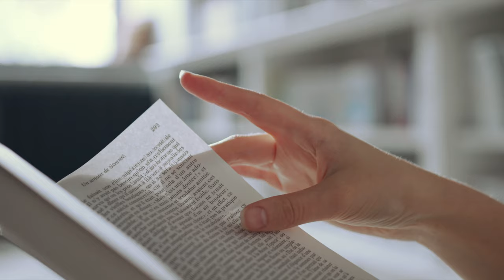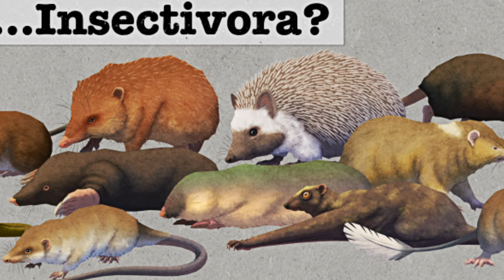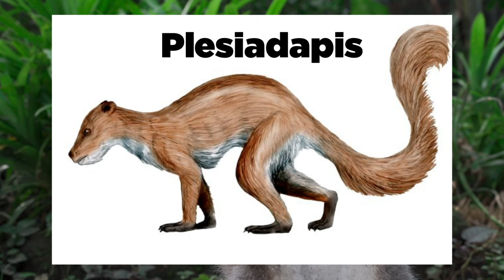Nguồn gốc của Khỉ | MÁY THỜI GIAN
LỊCH SỬ LOÀI NGƯỜI - Loài Linh Trưởng đầu tiên | MÁY THỜI GIAN

Voice: Lẻn
Script: Ngọc Thành
Edit: Ngọc Thành

Our Channels:   @MayThoiGian   @LienhartHouse @NgheDeNguNao